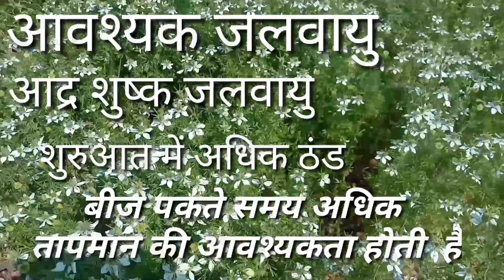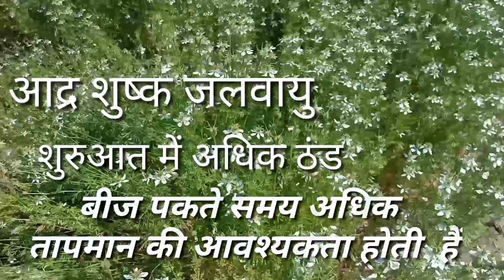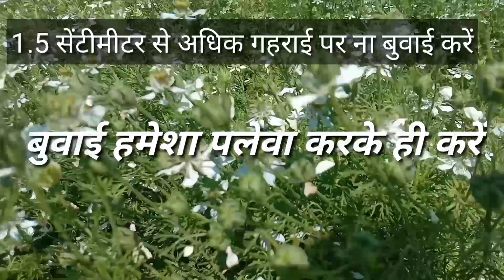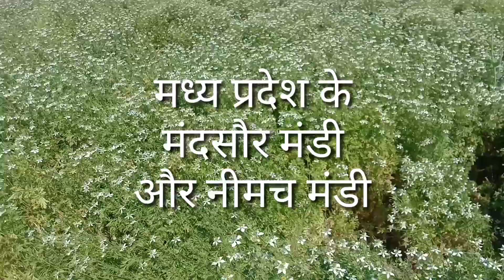कलौंजी की खेती की पूरी जानकारीकलौंजी की उन्नत किस्मेंshowing time in klongi#kalonji ke benifit#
कलौंजी की खेती की पूरी जानकारीकलौंजी की उन्नत किस्मेंsowing time in klongi#kalonji ke benifit#